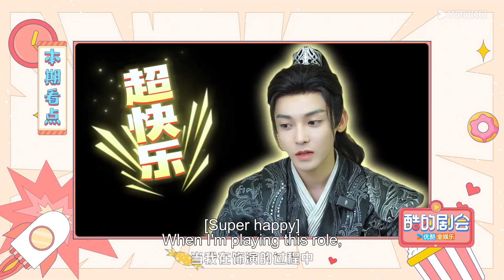ENGSUB【Sinaran Masa Muda 少年白马醉春风】SOLO Interview:Impian Seni Bela Hou Minghao💪🍃｜YOUKU Malaysia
镇西侯府小公子百里东君不学武艺却独好酿酒，只因和年少时的好友叶云有过酒剑成仙的约定。命运使然他拜入了天下第一李长生门下开始学武，邂逅了红颜知己玥瑶，重逢了改名为叶鼎之的叶云，与江湖浪客司空长风结伴，少年们携手开启属于他们自己的江湖故事。
✨Pelakon：Hou Minghao, He Yu, Hu Lianxin, Xia Zhiguang, Jiang Zhenyu